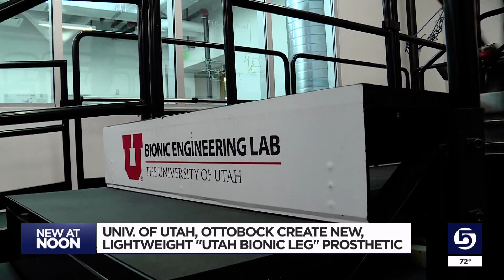The U unveils world’s most advanced bionic leg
A major announcement from the University of Utah Wednesday afternoon that could help people who have lost a leg walk freely again.